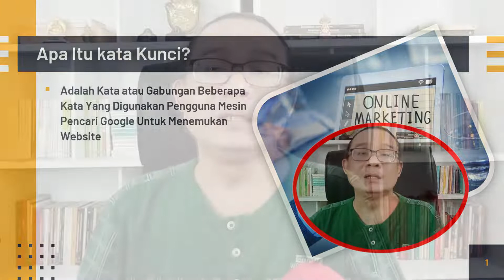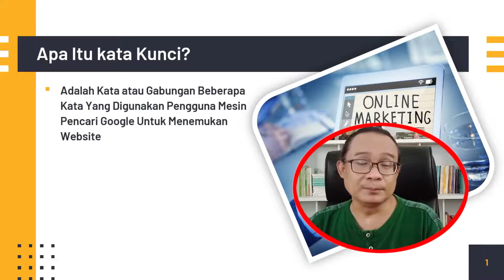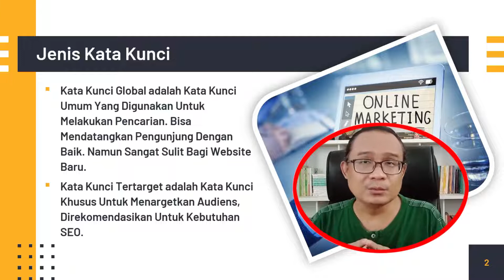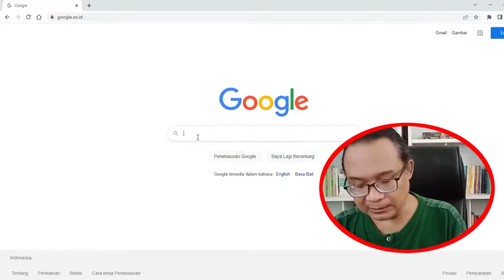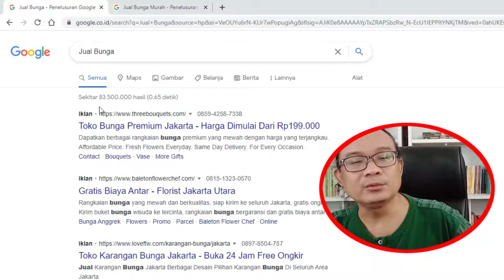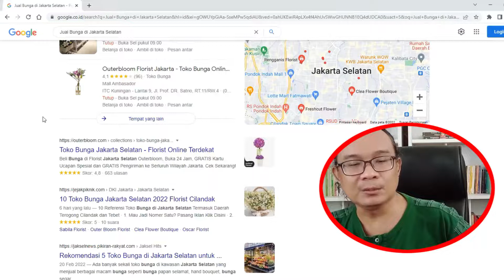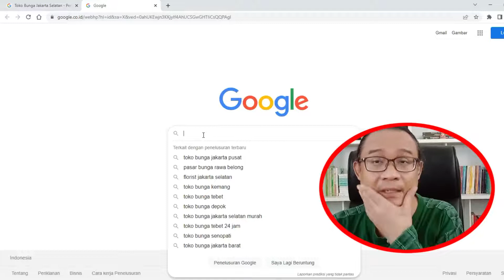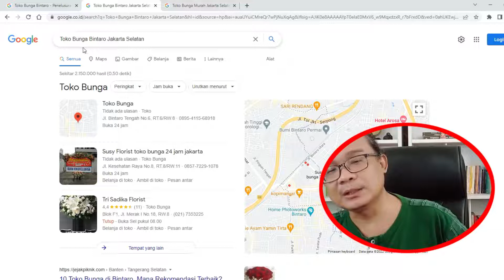Belajar SEO: Cara Mencari dan Menentukan Kata Kunci Untuk SEO Website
Panduan belajar SEO kali ini akan membahas tentang cara mencari dan menentukan kata kunci untuk SEO website, bagi yang tertarik untuk mempelajari panduan SEO Website bisa melihat panduan belajar SEO melalui playlist yang ada di dalam channel Su Rahman Masterclass ini.

Terima Kasih,
Dukung Kami dengan membeli atau menggunakan jasa layanan yang kami berikan: